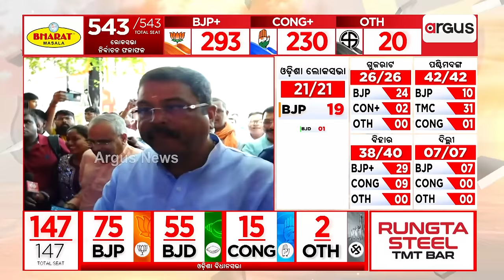ରାଜ୍ୟ ବିଜେପି କାର୍ଯ୍ୟାଳୟରେ ପହଞ୍ଚିଲେ ଧର୍ମେନ୍ଦ୍ର ପ୍ରଧାନ || Election 2024 Result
ରାଜ୍ୟ ବିଜେପି କାର୍ଯ୍ୟାଳୟରେ ପହଞ୍ଚିଲେ ଧର୍ମେନ୍ଦ୍ର ପ୍ରଧାନ ।